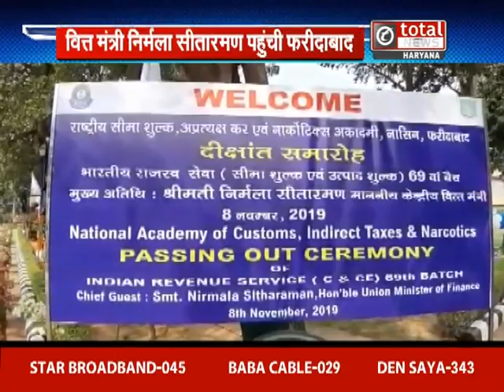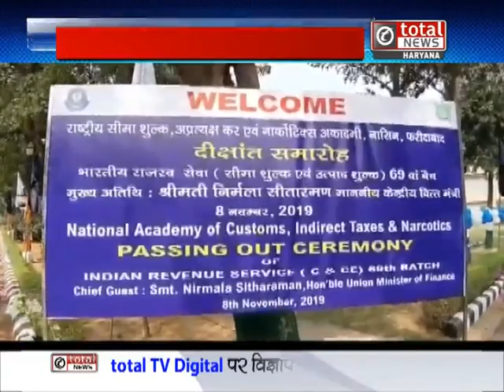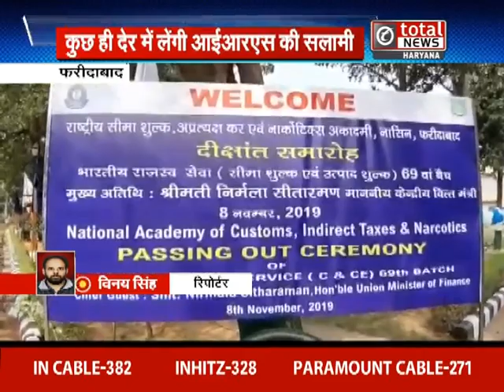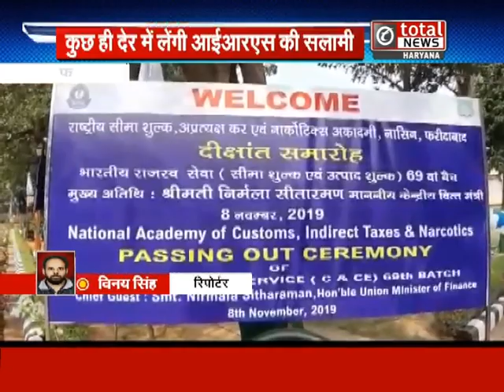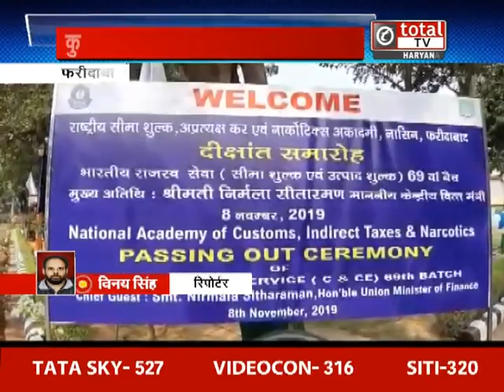फरीदाबाद में निर्मला सीतारमण, नासेन के दीक्षांत समारोह में लेंगी हिस्‍सा